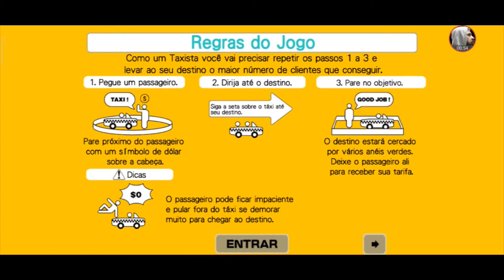CRAZY TAXI # LOUCURAS IN STREET - MOBILE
Salve galera !!!

A classificaçao é livre !!!

Crazy Taxi é uma série de videogames de corrida de ataque de pontuação que foi desenvolvida pela Hitmaker e publicada pela Sega. O primeiro jogo apareceu nos fliperamas em 1999 e teve muito sucesso, levando a Sega a portar a versão arcade para o console Dreamcast em 2000.

Essa versão é para celualr !!!

Bora jogar !